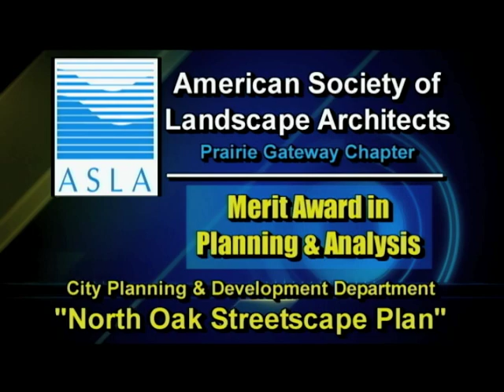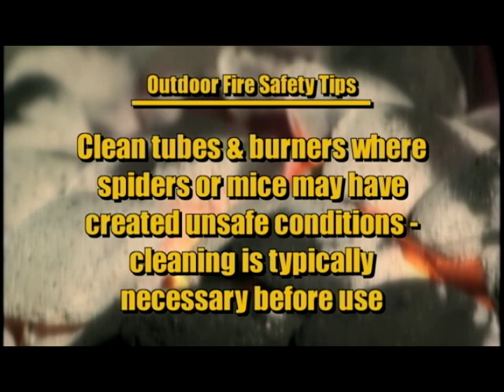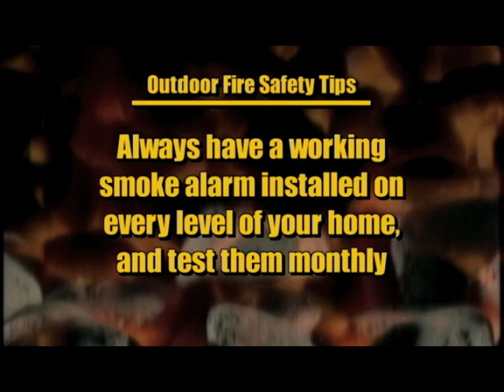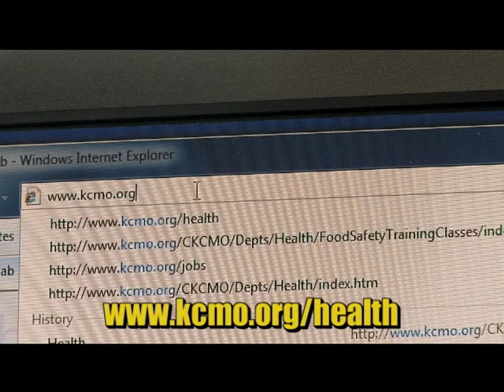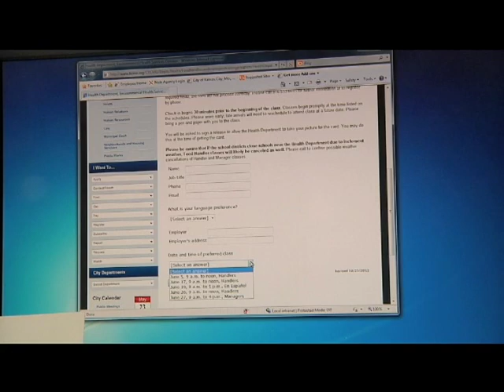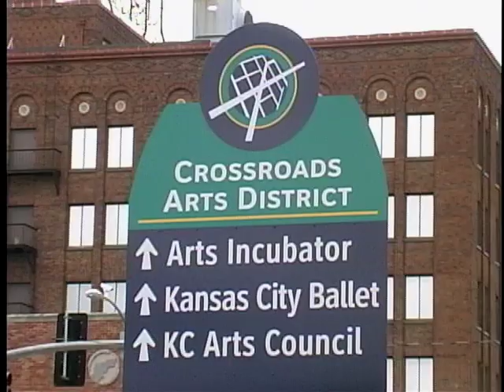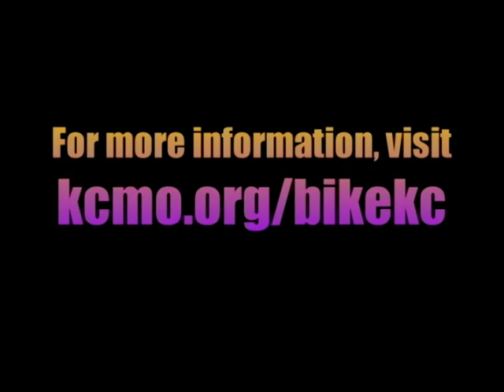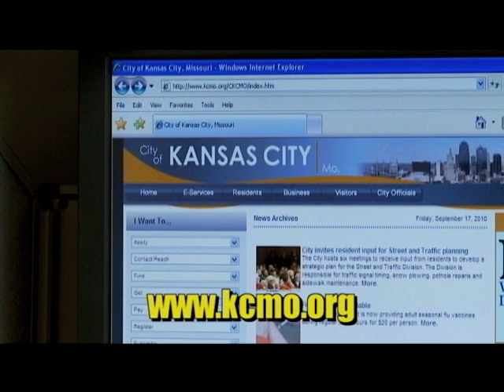The Weekly Report - May 24, 2013